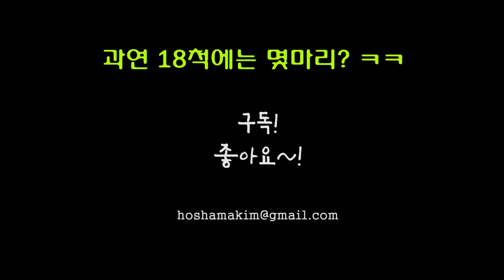어떻게 된 게 붕어가 40cm 이하가 없네요.....